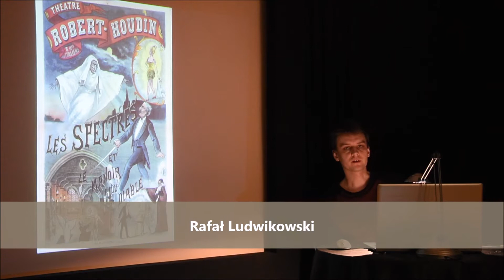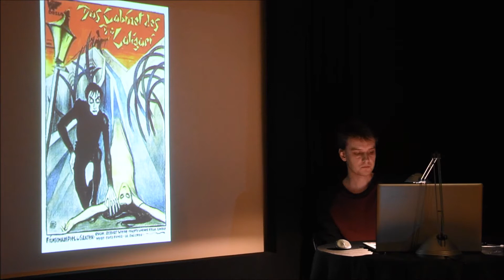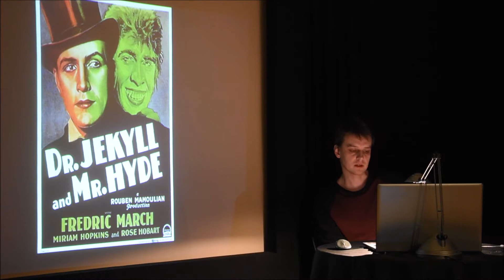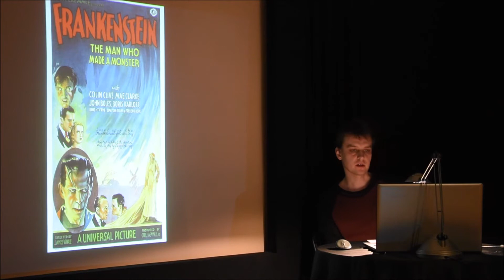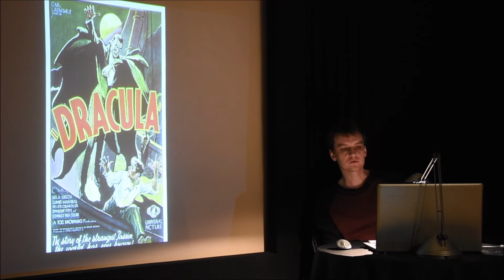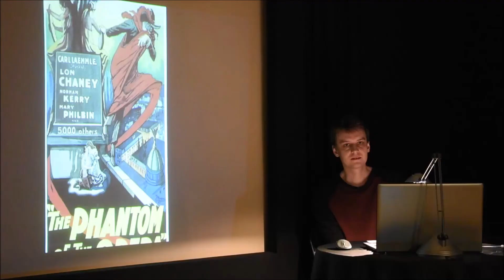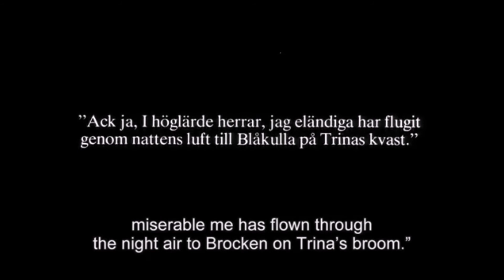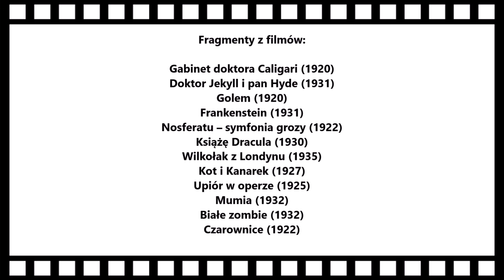Filmy grozy w okresie międzywojennym - wykład Rafała Ludwikowskiego